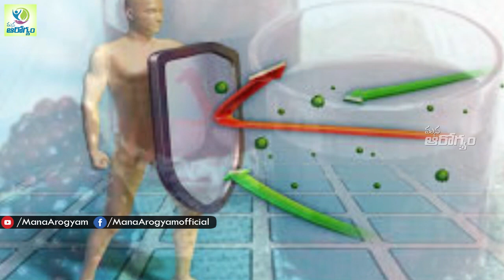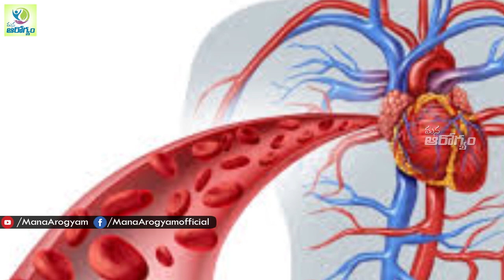Pomegranate juice Health Benefits - Health Tips in Telugu || mana Arogyam